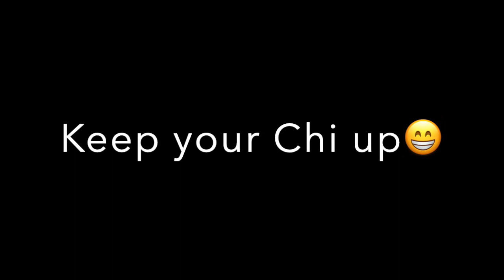Trauma Therapy with Qi - Cynthia Harrison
What does it mean to be in directorship of your life?
Trauma release is explored from an energy perspective, with Mystic Medicine Woman Cynthia Harrison, working with the Qi behind it all.

Discussion points are as follows;
 * trauma therapies from a sensory perspective
 * success particularly with children
 * invite light into managing darkness
 * illumination invites a higher intelligence inside
 * survival instincts to keep safe regardless of ethics or moral code
 * classic stress responses fight, flight, freeze or feigning death
 * mental health indicated by sparkle in the eyes
 * Qigong helps the body to feel safe for the soul to inhabit
 * behaviour shows how the energy is functioning
 * shaking/dancing out trauma
 * middle of the heel shock release point
 * body wants to release tension - find places to assist this
 * 'Do all without doing' - Inner Light, the Beatles very Wu Wei
 * embodying spirituality
 * how can we manage ourselves in chaos and mayhem
 * Qigong to flow state to still point to alpha brain waves
 * subliminal stress, the invisible shadow
 * how to presence an inner presence place
 * wisdom point activation - access to your inner-formation
 * practice pathways to inner sacred space increase strength and power
 * inner gym-work
 * trauma work and neural pathways
 * changing the patterns, choose your new ones
 * merging Will, Love and Wisdom to access higher consciousness
 * 3 main levels of intuition
 * SPIRIT WHISPERING - range of methods, choose the one that helps you
 * bringing spirit back to spirituality with the practices
 * trauma of the pandemic
 * doing - being - are-ing - perspective shift
 * intuition is the information before it becomes matter
 * owning and caring for the aspect of you that is precious

Tune in with the Spirit Whisperers FREE series NOW:
It begins on Dec 1